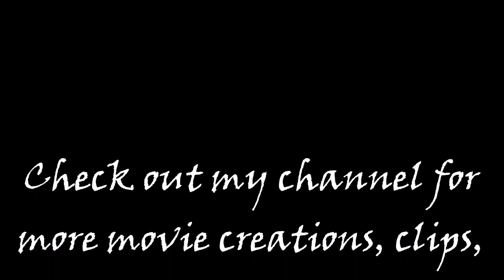Red Dead Stories: Edgar Ross Last Days (All Cutscenes)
Jack Marston talks to Agent Howard Sawicki in Blackwater. During the cutscene, the agent points him to the south of Lake Don Julio; furthermore, the newspaper includes a story indicating that Edgar is living near the lake.

At the Jacks arrival, only Ross's wife is present. She explains that Edgar went with his brother on a duck-hunting trip in Nuevo Paraíso.

In Nuevo Paraíso, close to the river, the player finds Edgar's brother, Phillip Ross, at a campsite. The latter indicates Ross' location. Down the riverbank, following Philip's indications, Jack encounters Edgar Ross. Ross expresses no remorse for killing John and threatens to kill Jack too if he doesn’t leave. Jack refuses to back down which results in a duel between the two, where Edgar Ross is gunned down.

Once defeated, Edgar stumbles backwards and falls to the ground, dead.

A cutscene follows, where Jack looks down at his gun and walks away, the camera closes on his face. The screen turns red and black. And the end credits follow.